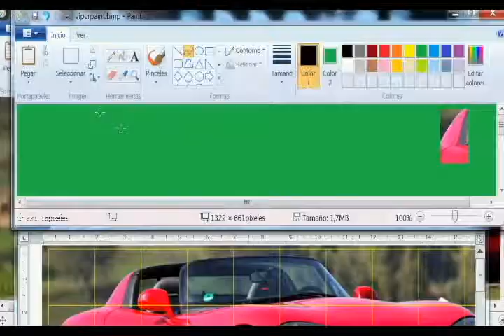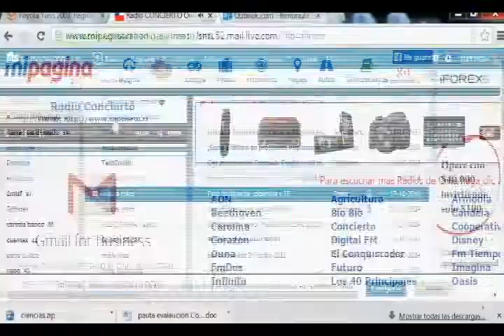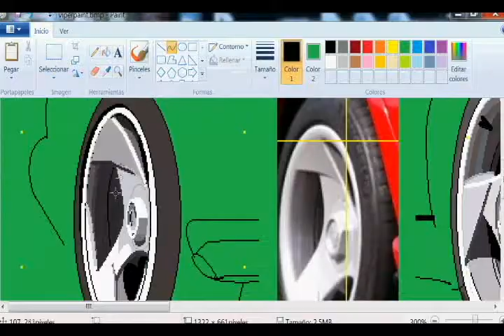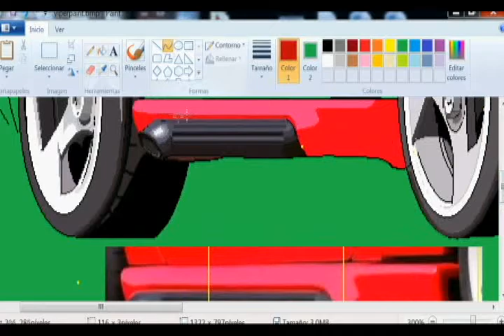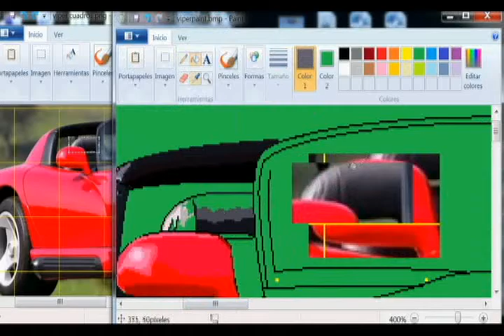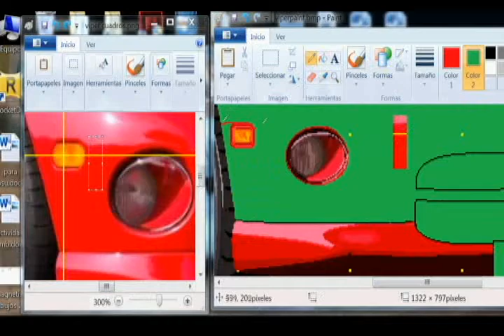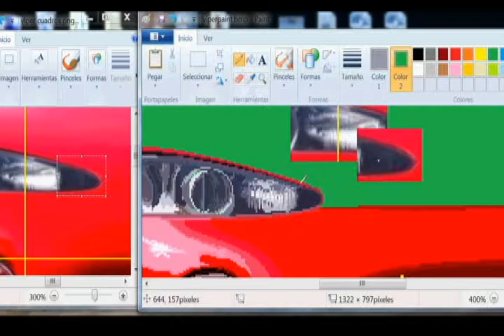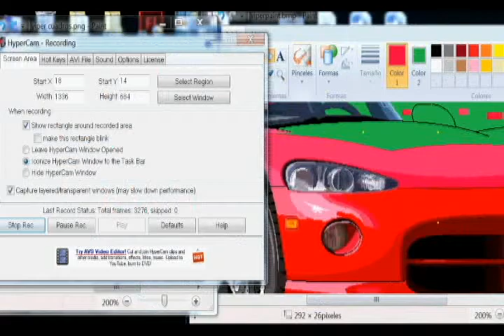Dodge Viper drawn in Paint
only with ms paint, dodge viper rt/10 i wanna one, only one ...